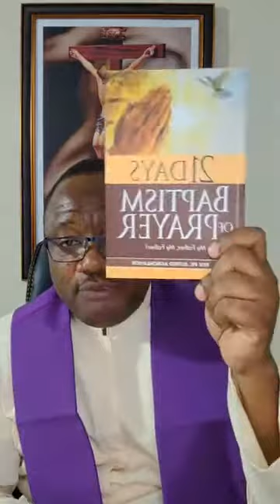COMMANDING YOUR MORNING A SPIRITUAL WARFARE PRAYER AGAINST ATTACK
Alfred Agbonlahor